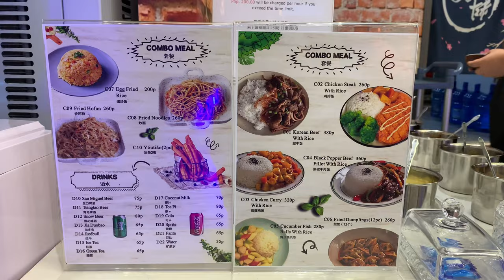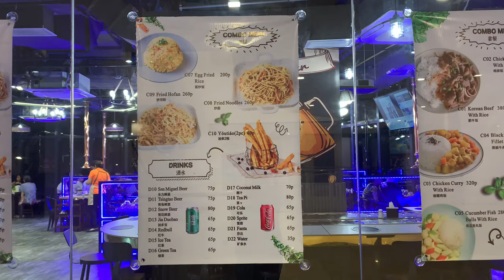C&K1989 Unlimited Hotpot & KTV | Hotpot Buffet |Malate Manila | 24Hours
C&K1989 Unlimited Hotpot & KTV | Hotpot Buffet | Malate Manila
24 Hours
KTV
Unlimited
Unlimited Drinks
Unlimited Food

Sleepless Nights by Roa

 / roa_music1031
 • Sleepless Nights –

 • Sleepless Nights – Roa (No Copyright ...